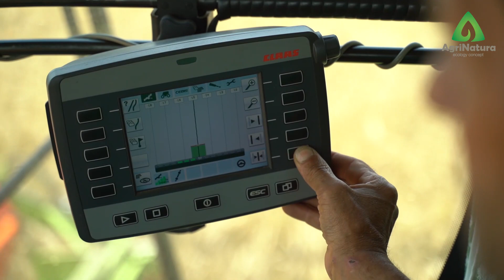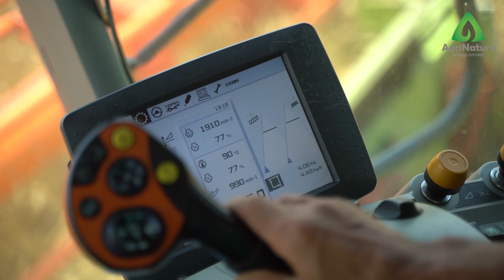TREIERAT RECOLTARE GRAU CLAAS LEXION 760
Anul 2020 nu a fost cel mai bun din punct de vedere agricol, dar fermierii care au avut grija de culturile lor, au avut parte de recolte bune. Iar recoltele bune trebuie recoltate cu utilaje performante. Claas Lezion 760 este una dintre cele mai potrivite combine pentru recoltarea graului.

Claas V 900
Claas Harvesting Moisson

Author Username: MS-Records